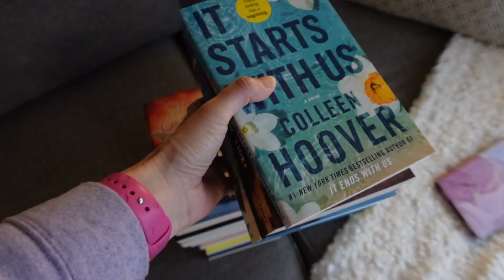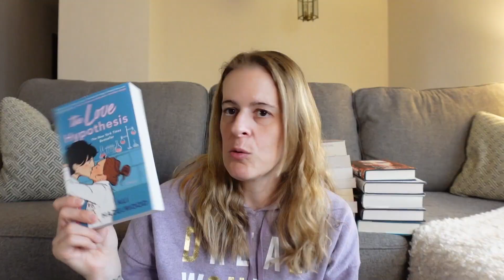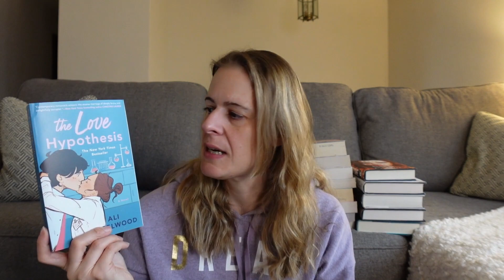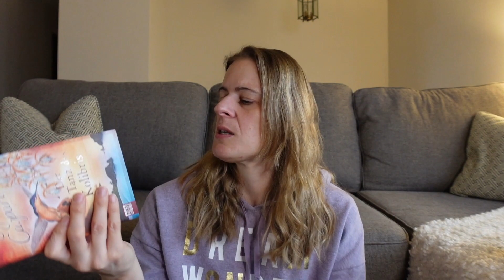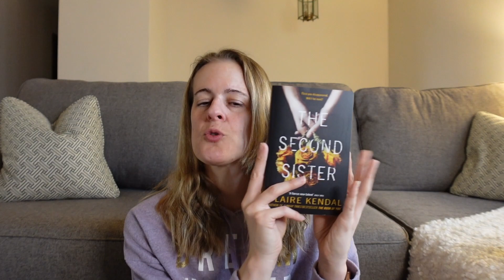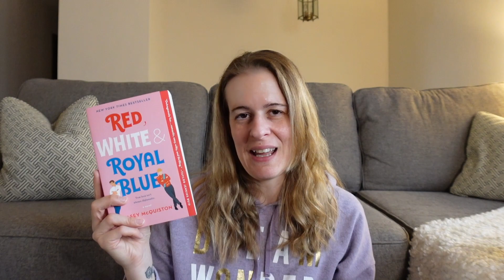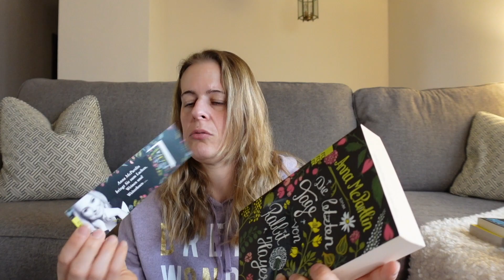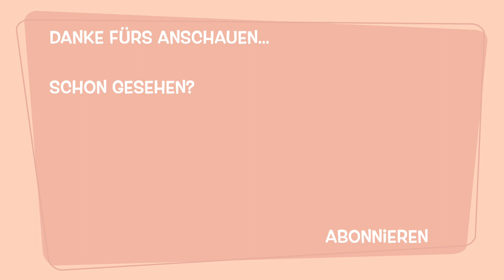20 Bücher für 2023 📚 Weil lesen einfach GLÜCKLICH macht. 🤍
Herzlich Willkommen zu meinem allerersten Video auf meinem neuen Kanal. 🤍📚 In diesem Video zeige ich euch, welche Bücher ich mir für die 2023 Challenge ausgesucht habe. Ich werde allerdings statt der 23 für 23 "nur" 20 lesen, da ich es eh nie schaffe alle Bücher die ich mir aussuche zu lesen. 🙈😂 Es kommen einfach immer viel zu viel neue Bücher dazwischen. Dennoch wünsche ich euch ganz viel Spass mit meinem Video.

Gerne könnt ihr mich auch auf meinem Hauptkanal besuchen. Dort gibt es Food und Lifestyle Vlogs. 🤍🤍🤍